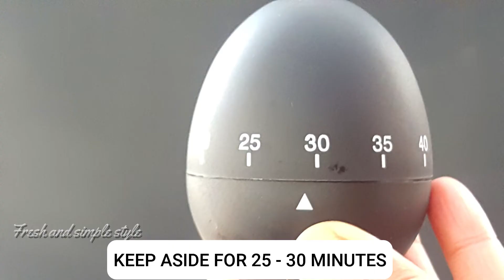എളുപ്പത്തിൽ നമുക്ക് ഒരു ചിക്കൻ ഫ്രൈ ഉണ്ടാക്കിയാലോ? QUICK & SIMPLE MASALA FRIED CHICKEN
QUICK MASALA FRIED CHICKEN | CHICKEN FRY MASALA RECIPE | TAWA FRIED CHICKEN

FOLLOW FRESH AND SIMPLE STYLE